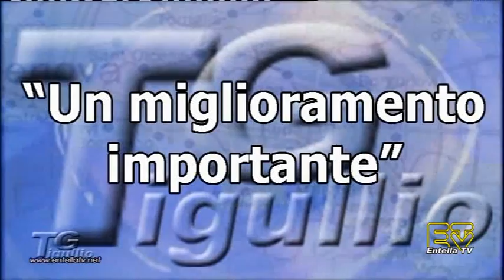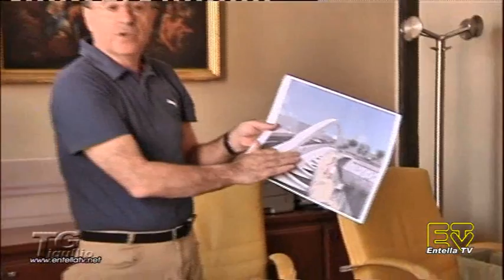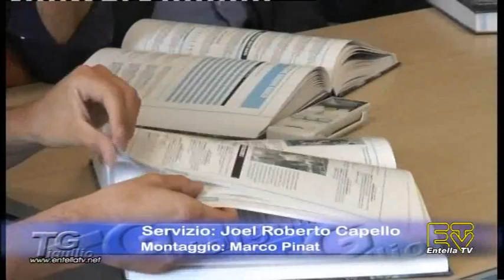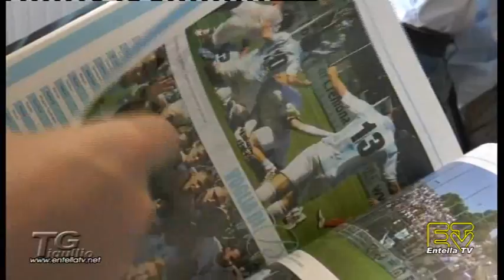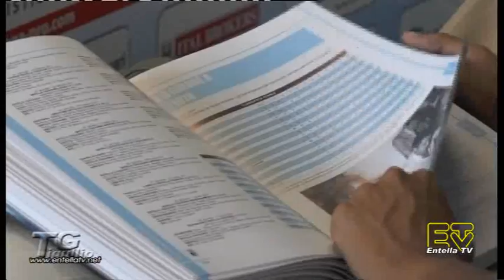TG Tigullio 7 Luglio 2014